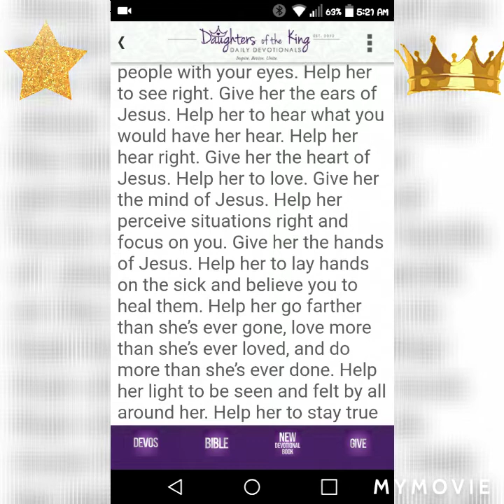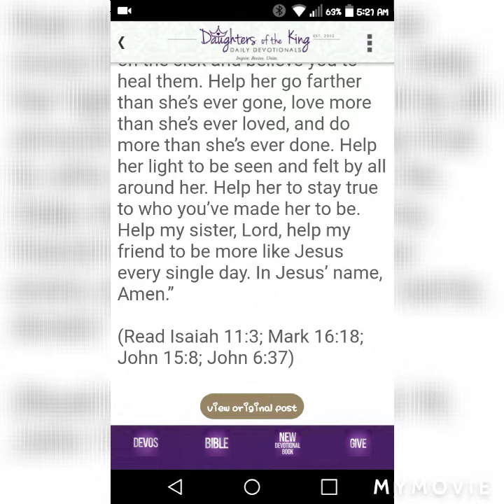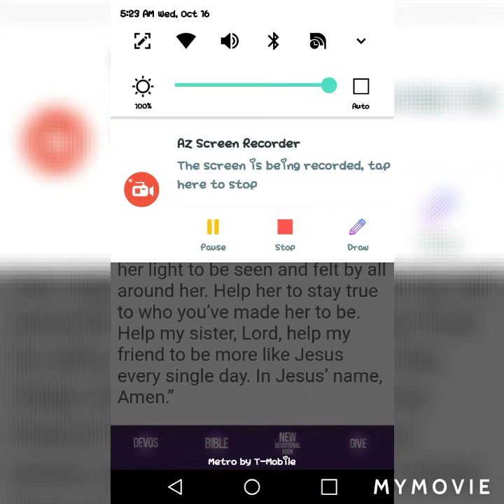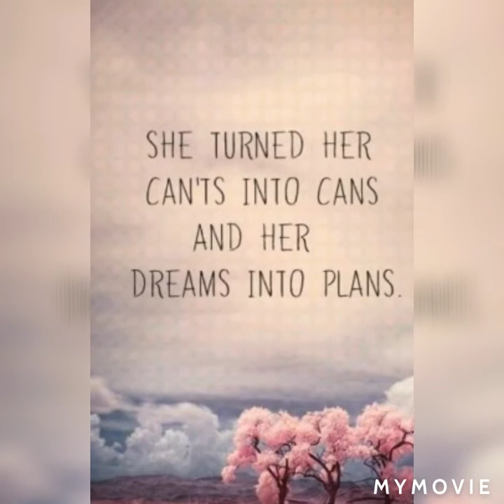A PRAYER FOR MY 👑SISTAS 💜💜💜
DAUGHTERSOFTHEKING BY KESHA TRIPPETT Music:Scared Butterfly